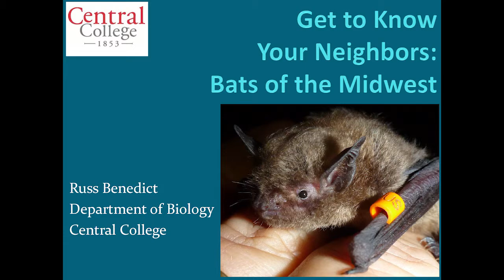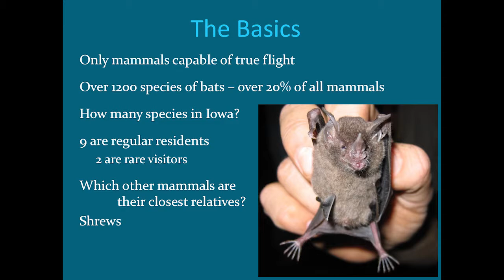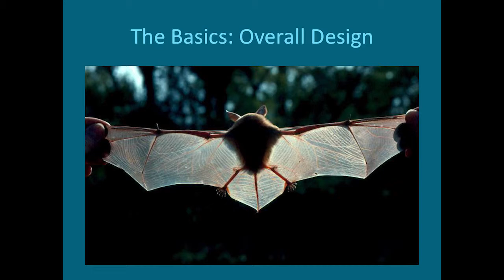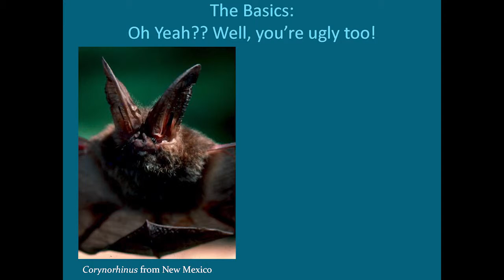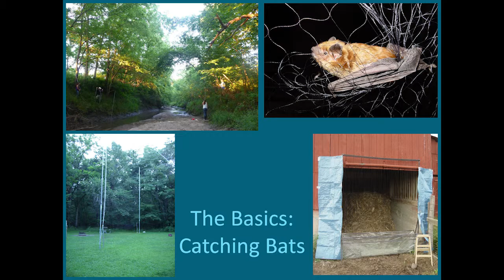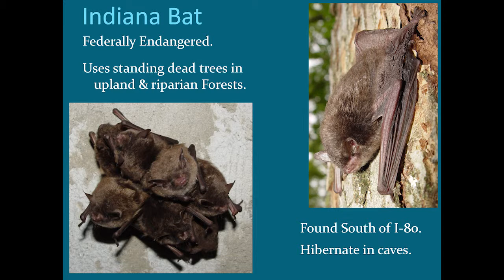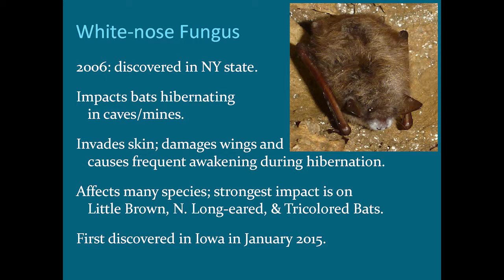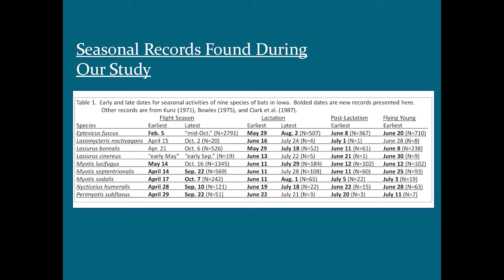Hope for the Wild 2019 - Russ Benedict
Tucked away in Iowa’s remaining patches of nature, often right in your backyard, are animals with fantastic stories to tell. The nine species of Iowa’s bats include a tiny spider eater, a large, high-flyer and a gentle endangered bat. Get to know Iowa’s bats, the good and bad about their conservation, and hear about research being conducted by Dr. Benedict and his students. Dr. Benedict has studied bats for more than 30 years, and has been a professor at Central College for 17 years.